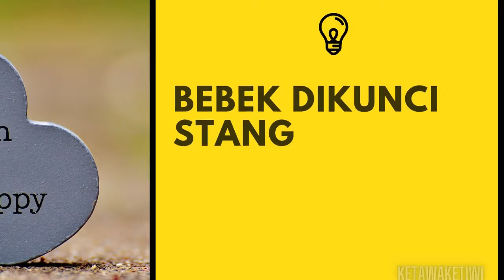Teka Teki Receh #57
Wahai Para "Soketi" Sobat Ketawa Ketiwi
Kami ada untuk Menghibur
Semoga terhibur karena hidup adalah komedi
Tidak ada maksud untuk menyudutkan siapapun
Terima kasih untuk Para Komedian dan Kreatif Indonesia yang telah membuat hiburan bagi Kami semua

Sudahkah Soketi 60 detik Ketawa Ketiwi ?

Games "New World":